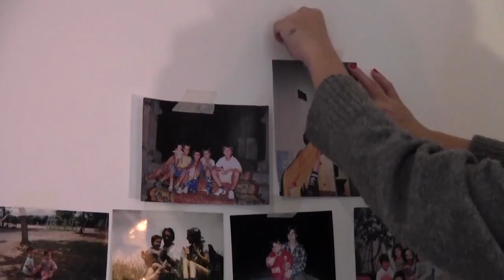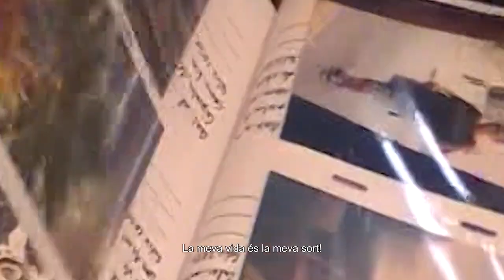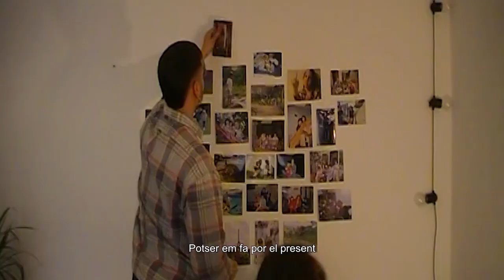JASMIN.7 HD MUSICA 58754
GINESTÀ   La meva sort videolyric